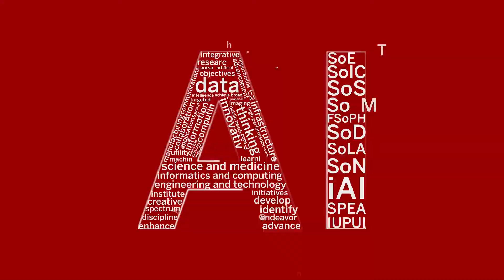Artificial Intelligence in Engineering: Zina Ben-Miled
Hear from faculty member, Zina Ben-Miled, associate professor of electrical and computer engineering,  on the new BS in AI with the Purdue School of Engineering and Technology, IUPUI.